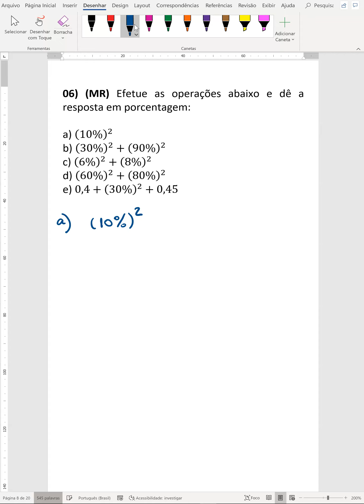Economia - Ensino Médio - Porcentagem - Aula 01 - Exercício 06: MR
Aula artesanal e Gourmet do Tonhas sobre Economia para ensino médio